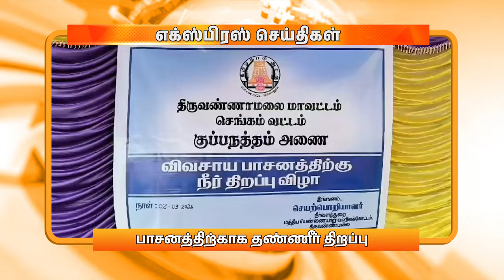மாலை 6 மணி DD தமிழ் எக்ஸ்பிரஸ் செய்திகள் [02.03.2024]